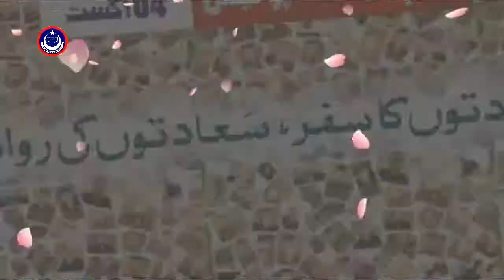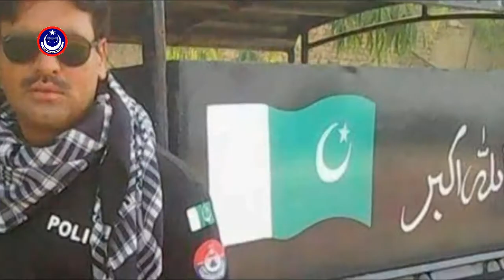Kpk Police 2020 New Song Zama Watan Singar Raja zeeb Swati HD 1080P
Entertainment is a form of activity that holds the attention and interest of an audience, or gives pleasure and delight.

It can be an idea or a task, but is more likely to be one of the activities or events that have developed over thousands of years specifically for the purpose of keeping an audience's attention.

Although people's attention is held by different things, because individuals have different preferences in entertainment, most forms are recognisable and familiar.

Storytelling, music, drama, dance, and different kinds of performance exist in all cultures, were supported in royal courts, developed into sophisticated forms and over time became available to all citizens.

The process has been accelerated in modern times by an entertainment industry which records and sells entertainment products.

Entertainment evolves and can be adapted to suit any scale, ranging from an individual who chooses a private entertainment from a now enormous array of pre-recorded products; to a banquet adapted for two; to any size or type of party, with appropriate music and dance; to performances intended for thousands; and even for a global audience.

The experience of being entertained has come to be strongly associated with amusement, so that one common understanding of the idea is fun and laughter, although many entertainments have a serious purpose.

This may be the case in the various forms of ceremony, celebration, religious festival, or satire for example.

Hence, there is the possibility that what appears as entertainment may also be a means of achieving insight or intellectual growth